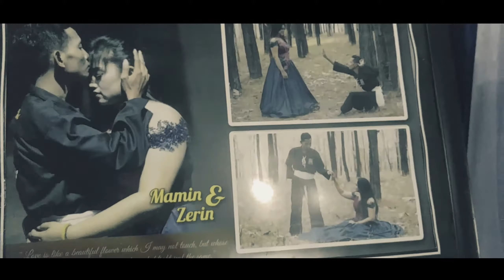Cara mudah bikin Video Wedding Cinematic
Tester Video Wedding

Camera = LG V10
Artist = Mamin & Zerin
Songs = Brian MC

Cameramen = Arman